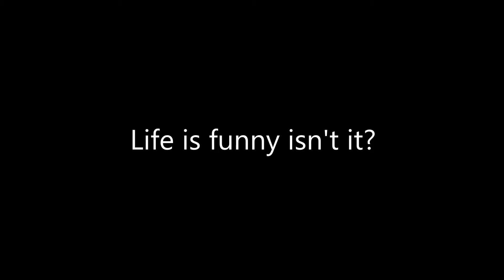Richard and the Lake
Just little richard hanging out by the local pond until he gets an astounding idea!